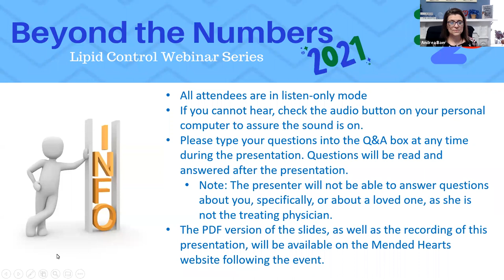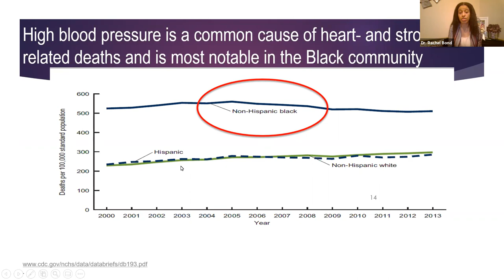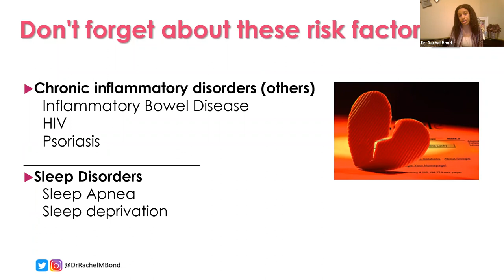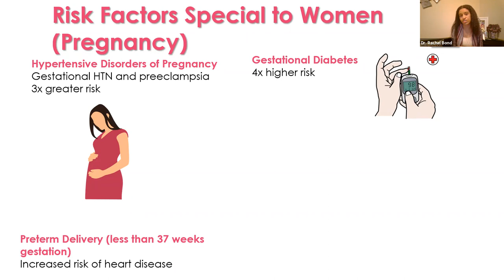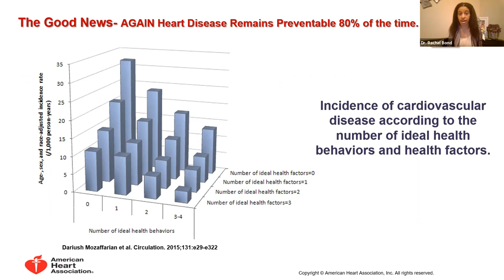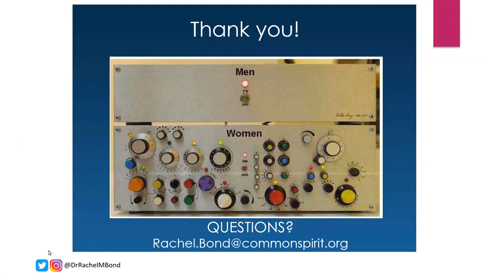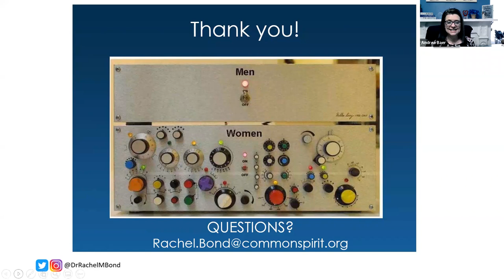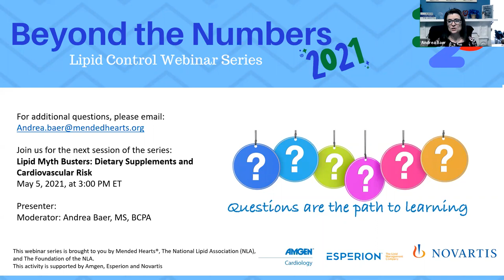Beyond the Numbers: Calling All Women: Sex-Specific Risk Factors for Heart Attack and Stroke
Back by popular demand is our Beyond the Numbers Series.

In session 5: Join us as we welcome Rachel M. Bond, MD, for a Webinar that will be informed by the Foundation of the NLA’s Pregnancy and Risk for Heart Disease and Stroke blog and downloadable resource created by a cardiologist and Ob/Gyn Lipid Specialist